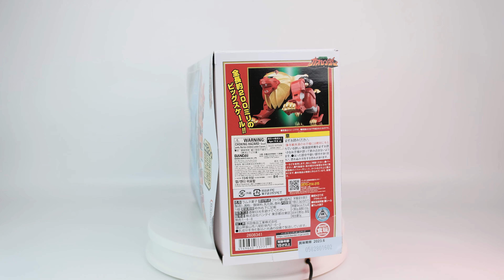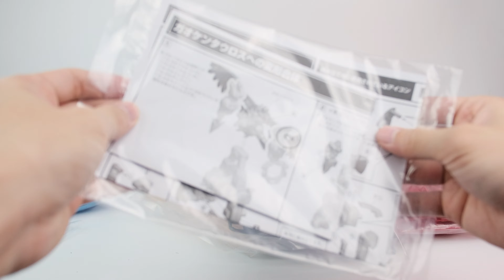หุ่นนักรบ[แกะกล่อง+รีวิว] SMP GAOCENTAURUS (big gaolion&gaoelephant)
ตัวนี้เป็นกาโอไลอ้อนตัวใหญ่กับกาโอเอเลเฟ้น เอาไว้เล่นคู่กับ กาโออิคารัสกับกาโอคิง
00:00 intro
00:51 แกะกล่อง
01:25 การประกอบ
02:20 รายละเอียด
03:32 จุดขยับ
05:05 รวมร่าง
08:20 สรุป
09:21 post action

ขอขอบคุณทุกท่านที่เข้ามารับชมนะครับ ถ้าชอบอย่าลืมกด like กด subscribe นะครับ
และขอบคุณทุกๆท่านที่ติดตามนะครับ

ตัวต่อไปเป็นตัวไหนรอลุ้นได้เลยครับ ขอบคุณครับ